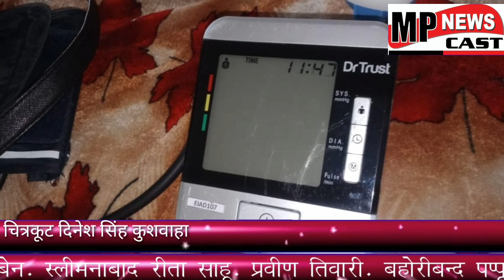रामभद्राचार्य दिब्यांग विश्वविद्यालय में आयोजित नेशनल फडेरशन आफ द बलांइंड चित्रकूट शाखा की तरफ से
*चित्रकूट।  9-3-2019*         जगदगुरु रामभद्राचार्य दिब्यांग विश्वविद्यालय में आयोजित नेशनल फडेरशन आफ द बलांइंड  चित्रकूट शाखा की तरफ से एक दिवसीय कार्यशाला का   उदघाटन वित्त अधिकारी श्री  आर पी मिश्र , मुख्य अतिथि जुनैब चिंकन बाला  हेड मेम्बर  बुकशेयर एशिया अफ्रीका पुणे और शीला पेगु प्रशिक्षक इनेबल इंडिया आसाम ,
मोनू सिंह युवा सदस्य नेशनल फडेरशन आफ द बलांइंड
लखनऊ ने किया । विशिष्ट अतिथि   कुलसचिव प्रो0 जी पी दुबे , कार्यक्रम संयोजक डा0 मनीष कुमार रहे।
मुख्य अतिथि ने छात्रों को संबोधित करते हुए कहा कि
  बुक शेयर वेबसाइट के बारे में छात्रों को  बताया गया।
बुक शेयर के मोबाइल एप्लीकेशन के बारे में बताया गया। साथ ही यह जानकारी दी गई कि दृष्टिबाधित विद्यार्थी किस प्रकार से लाखों पुस्तकों तक अपनी पहुंच आसानी से बना सकते हैं और विभिन्न प्रकार के परीक्षाओं, पाठ्यक्रमों आदि से संबंधित पुस्तकों का लाभ ऑनलाइन ले सकते हैं । आवश्यकता पड़ने पर आप इसे ऑफलाइन भी डाउनलोड कर पढ़ सकते हैं । इसे कभी भी कहीं भी किसी भी रूप में कैसे भी आप पढ़ कर के जानकारी हासिल कर सकते हैं।
 दृष्टिबाधित व्यक्ति किस प्रकार से रक्तचाप की माप कर सकते हैं,  वह किस स्थान पर हैं , उनके आसपास क्या है आदि की जानकारी वह मोबाइल ऐप के जरिए आसानी से जान सकते हैं साथ ही अपनी सूचना को सोशल मीडिया के माध्यम से दूसरों तक भी पहुंचा सकते हैं इतना ही नहीं विभिन्न प्रकार के नोटों को भी कैसे पहचाने इसके लिए सिक्स बाय सिक्स एप की भी पूरी विस्तृत जानकारी दी गई। इस अवसर पर विश्वविद्यालय के सूचना जनसंपर्क अधिकारी एस0 पी0 मिश्र, डा0 विनोद कुमार मिश्र ,डा0 संजय नायक , डा0 गुलाब धर ,डा0 अमिता त्रिपाठी, डा0 तृप्ति , डा0 प्रमिला मिश्रा,  राजेश मिश्र ,दिनेश त्रिपाठी , सहित विश्वविद्यालय के सभी दृष्टि बाधित छात्र ,छात्राओं को प्रशिक्षण दिया गया। उक्त आशय की जानकारी पीआरओ एस पी मिश्र ने दी*।

चित्रकूट से दिनेश सिंह कुशवाहा की रिपोर्ट